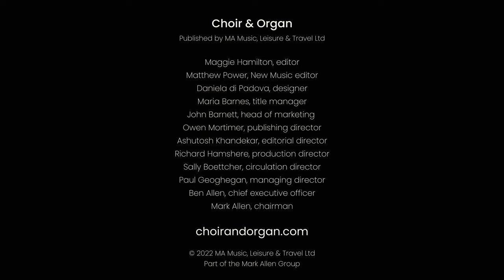Introducing our 2023 New Music series with the Choir of King's College London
Watch the launch of our 2023 New Music series, featuring performances from the Choir of King's College London, an interview with composer Kristina Arakelyan and the premiere of her choral work 'Te Lucis Ante Terminum'.

Each year, Choir & Organ commissions six new works from young composers, making the scores freely available to download and perform.

Each composer will be featured in Choir & Organ magazine throughout 2023 and the scores will be available for free download for six months on the New Music page of the Choir & Organ website; the world premieres will be given by the Choir of King's College London.

Find out more about Choir & Organ‘s New Music series, and download scores from this year’s scheme, on our New Music